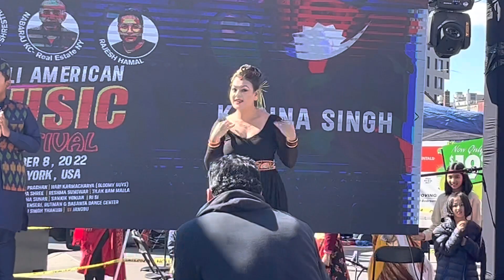Nepali American musical festival 2022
Mon and Son’s performance @ Buddha tax and revel events inc present Nepali American musical festival @ Jackson Hight NY